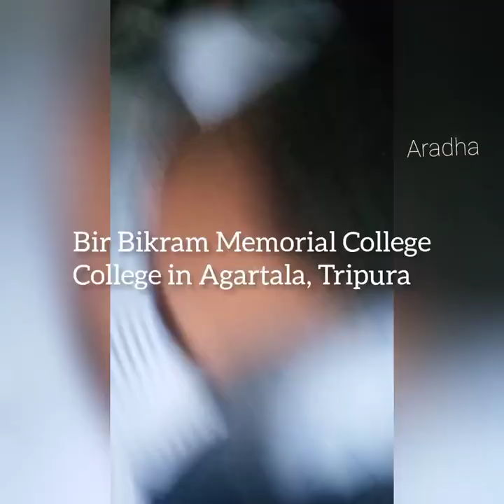Bir Bikram Memorial College